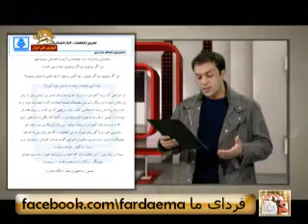فرداي ما. موضع دانشجويان ايران در نمايش انتخابات مجلس.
بخشهايي از بيانيه هاي دانشجويي در آستانه نمايش انتخابات -